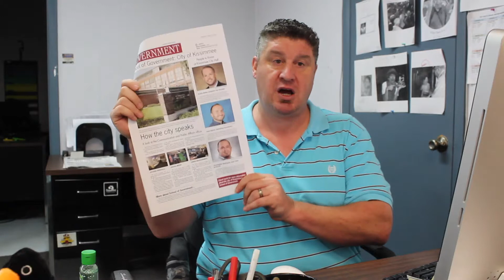Our next issue: Oct. 13, 2018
See what's inside our next issue of the Osceola News-Gazette:
-The latest on Hurricane Michael
-Sheriff's Office receives $200k for school safety
-School of Government feature